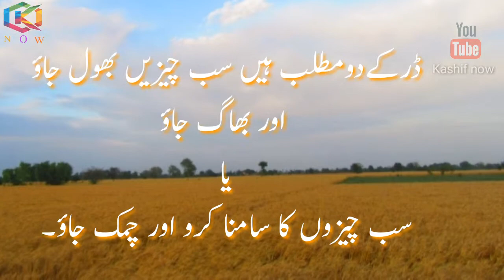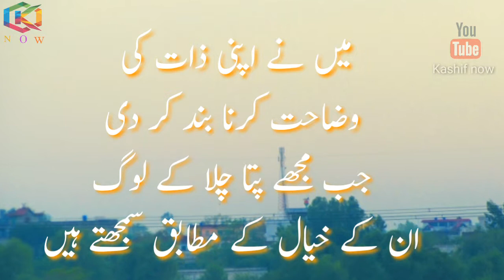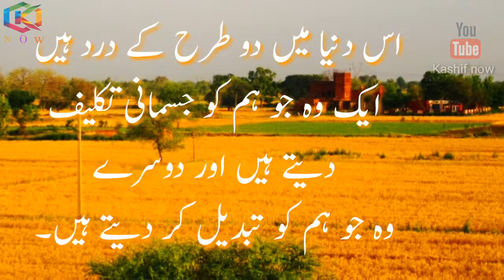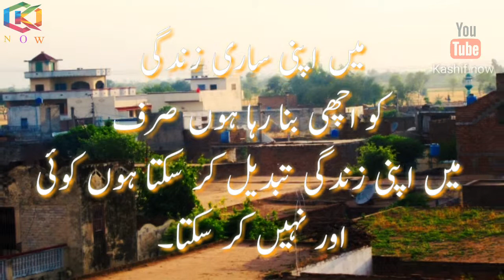Best Urdu Quotes for Success in Life | 2019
Deep Motivational Urdu Quotes for Success In this video brings you deep motivational urdu quotes for success in life.
KEEP SUPPORTING kashif (M KASHIF IRSHAD TV) By Sharing videos with Your Loved Ones on Social Media.